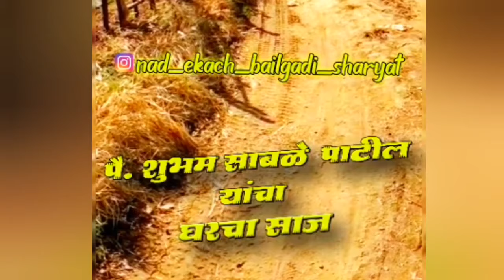पै शुभम साबळे पाटील - शिवथर (सातारा) | khillari Bull Video | 2023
bail pola
sharyat lagali
bail pola song
bail jodi
bail pola sajawat
bailgada sharyat dj song
ox
Polar
बैल पोळा
सातारा

👇🏻 शुभम साबळे पाटील गाव शिवथर जिल्हा सातारा यांची नाद खुळा बैल जोडी.